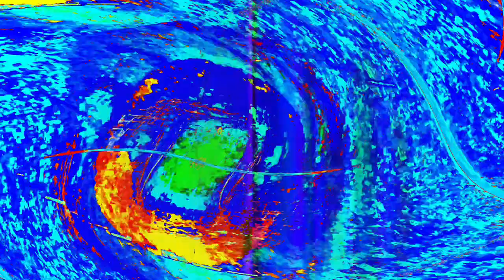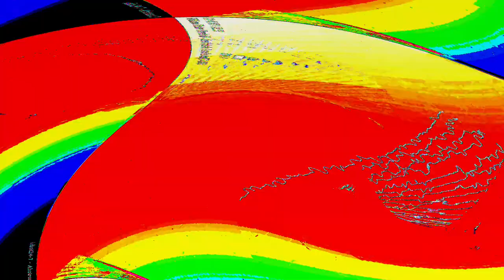[EPILEPSY WARNING] Movie 24 04 02 14h05m18s